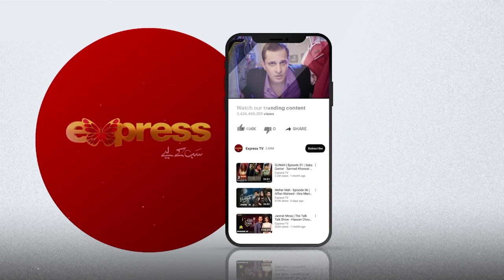Her husband divorced Razia when her daughter was born | Razia - Episode 6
Razia - Episode 6 | Mahira Khan - Momal Sheikh - Mohib Mirza | Express TV

Presented By : Nestlé Cerelac & Lifebuoy Shampoo
Powered By : NESTLÉ Bunyad

Cast : Mahira Khan, Momal Sheikh, Mohib Mirza, Shaheera Jalil Albasit, Parveen Akbar, Kausar Siddiqui, , Kaleem Ghori, Arman, Kashif Hussain, M. Saqib Rajput, Shahzad Mallick, Akbar Islam, Daniya Kanwal, Samina Nazeer, Abeer Naeem, Fajr Sheikh, Esha Usman, Abrish, Aiza Ali, Umm e Laila, Ali Hur, Shayan, Abdullah, Hashir, Minsa Salman, Meryam Zehra & Fatima Imtiaz

Written and Directed By : Mohsin Ali
Executive Producer : Hina Aman  & Kamran Afridi
DOP : Asrad Khan
Project Head : Ali Salman
Edit and Post : Nitrate Media
Composer : Adnan Dhol  & Aahad Nayani
Singers : Adnan Dhol  & Fabiha Hashmi